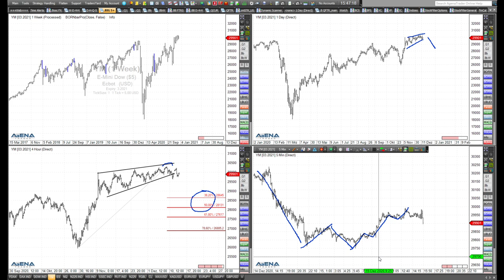Rüdiger Born: Dow Jones, Nasdaq und S&P 500 direkt am Chart besprochen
Dow Jones, Nasdaq und S&P 500 bespreche ich im folgenden Video direkt am Chart. Was ist im aktuellen Trading möglich? Schauen Sie gemeinsam mit mir genau hin!